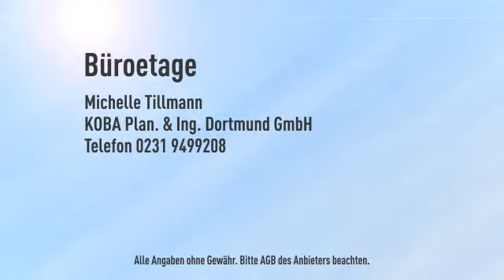Neuwertige Bürofläche im Obergeschoss am Westfalendamm 172 a in Dortmund